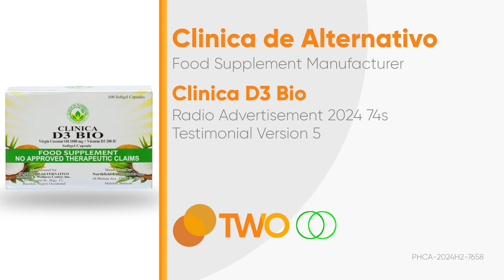Clinica D3 Bio Radio Ad 2024 74s (Testimonial Version 5)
Ito po ang 2024 Radio Ad ng Clinica D3 Bio (Testimonial Version 5).

DRPSTwo 9047: Clinica D3 Bio Radio Ad 2024 74s (Testimonial Version 5)